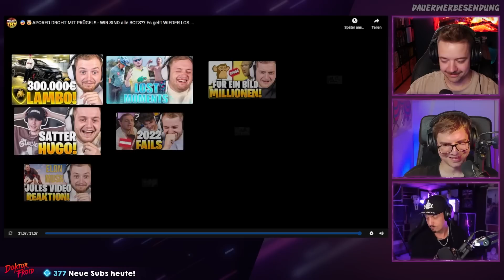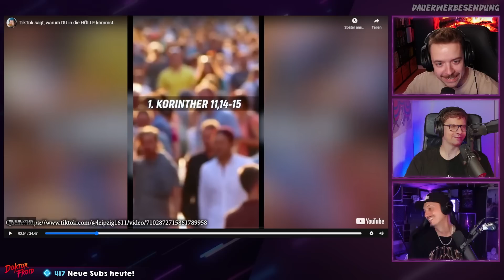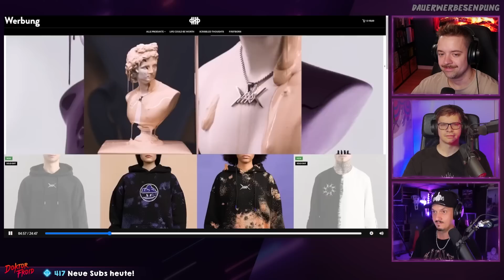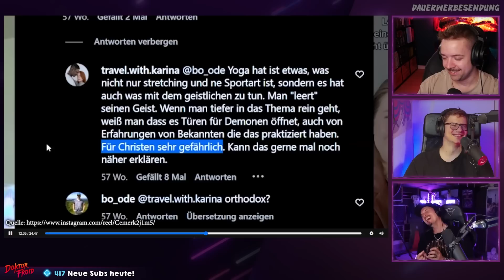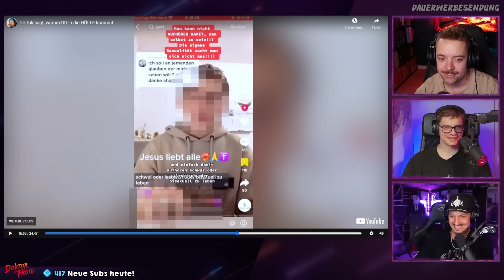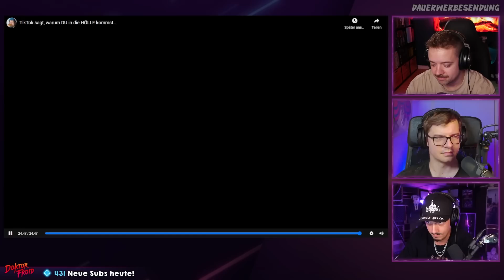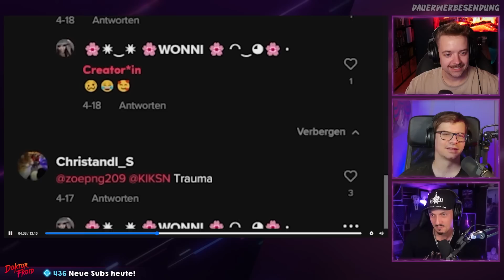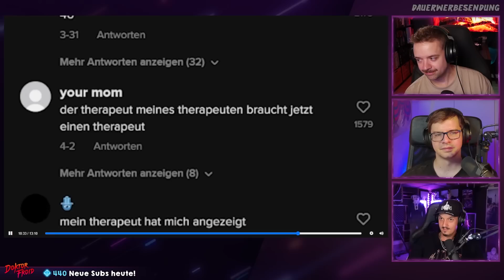Reacts: Apo RED ist BACK - REZO nimmt die Kirche HOPS - Reved & Rezo´s Challange | PRIME TIME SHOW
Dies ist eine Aufzeichnung. statt.